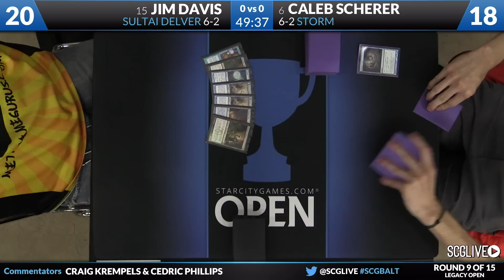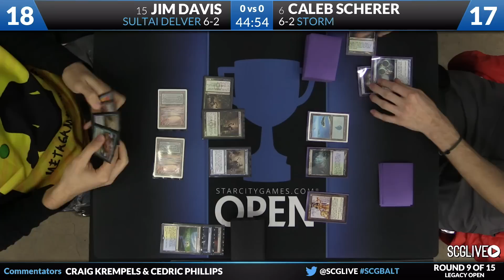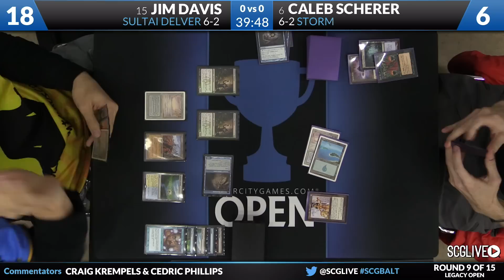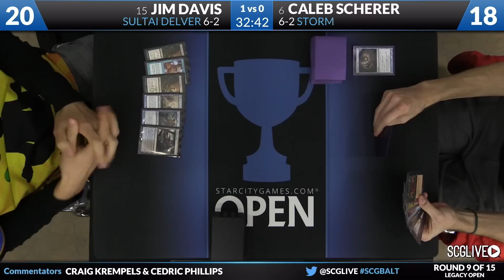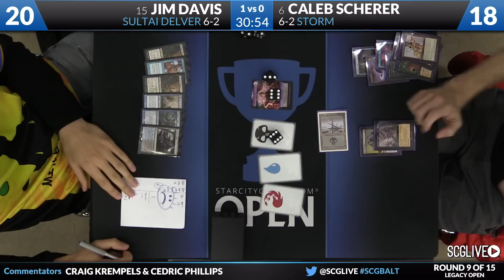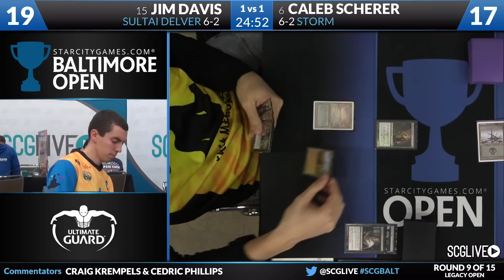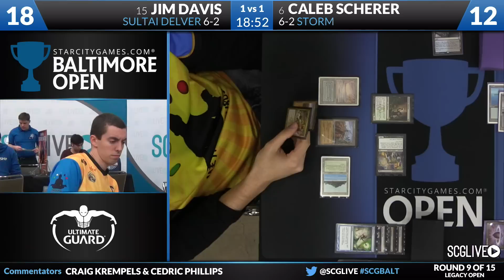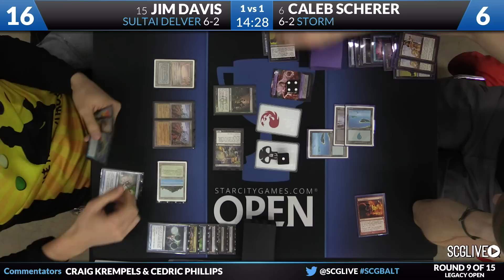SCGBALT - Round 9 - Jim Davis vs Caleb Scherer